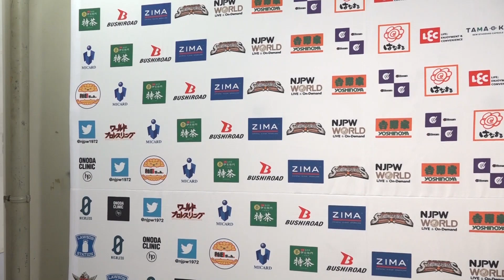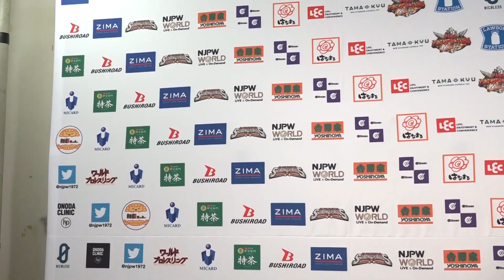上村 優也「鈴木みのる！『ブチ殺す』って言ったのは、口だけですかね？」2.3 njnbg Backstage comments: 1st match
2月3日(水) Road to THE NEW BEGINNING 東京・後楽園ホール

第1試合：
ゲイブリエル・キッド & 田口 隆祐 🆚 上村 優也 & 辻 陽太

1st Match:
Gabriel Kidd & Ryusuke Taguchi 🆚 Yuya Uemura & Yota Tsuji